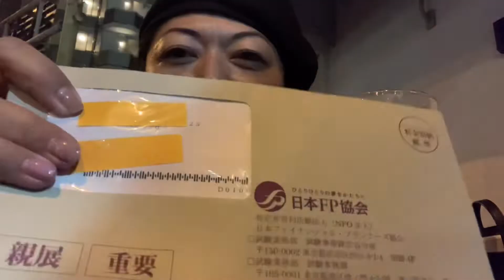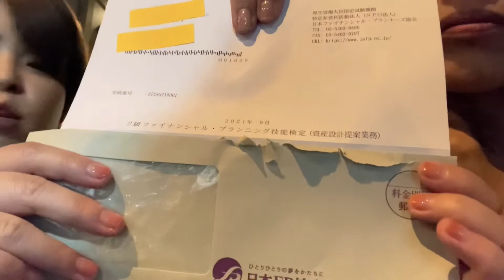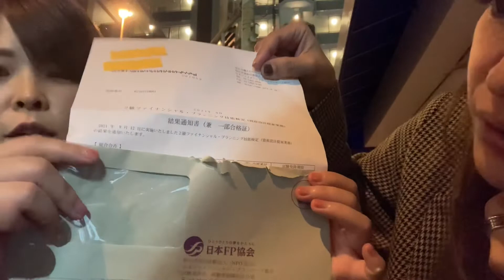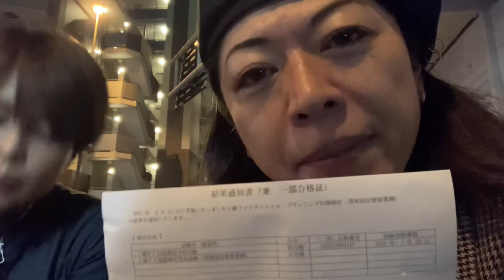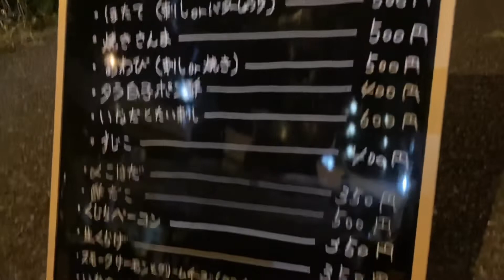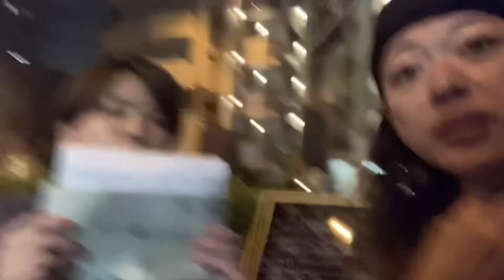カンパーイ165杯目〜一番搾り！飲みながら開封の儀‼️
【vlog】【アラフィフ】【一人暮らし】

本日はビール飲みながら開封の儀やっちゃいます！
ファイナンシャルプランナー2級の結果が来ました〜！！

ドキドキ💓ワクワク💓そして…結果はいかに！

本日のロケは足立のシゲGでございます！